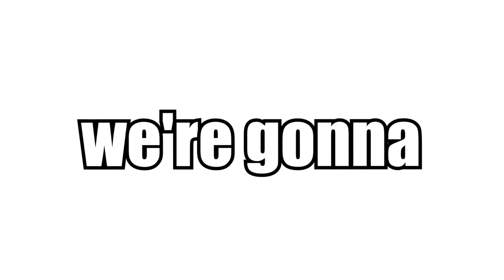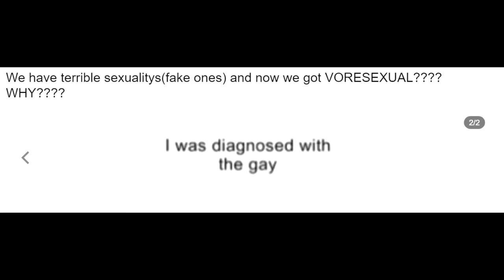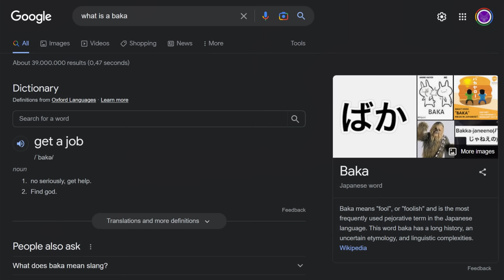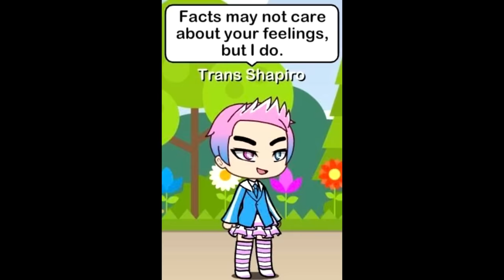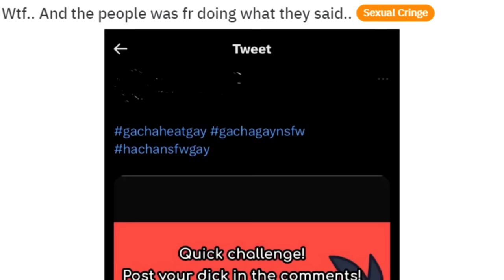Gacha Life Cringe Hurts My Soul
Gacha life cringe Hurts my soul today we look at gacha cringe which honestly makes me lose brain cells